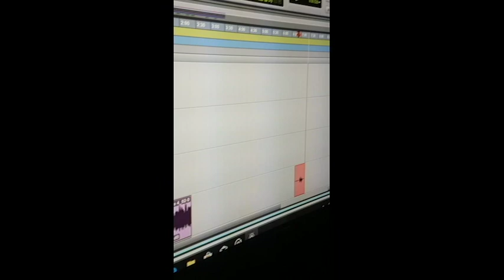Food For Thought- Brandon Hightower